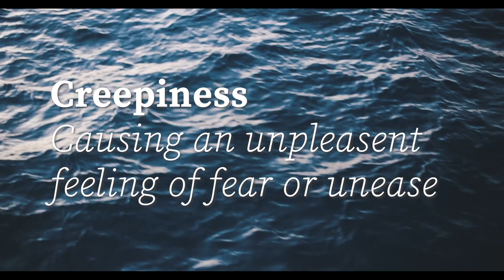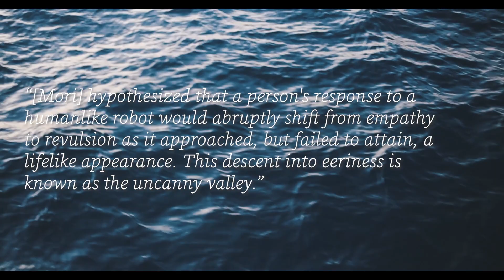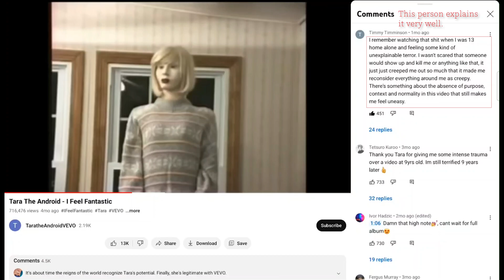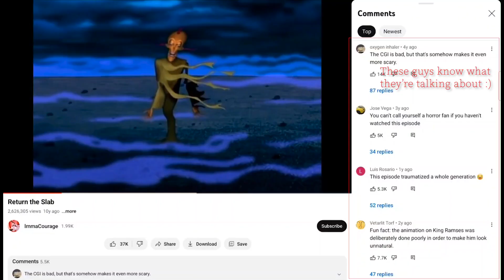Make CREEPY ART with this GUARANTEED method | The Science of Art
How to make your art creepy using science. This explains the uncanny valley effect which we can use to make scary art. In the series, The Science of Art, I explain art fundementals using the science behind it.

This applies to both realistic, hyper realistic and stylised art. It can be applied to traditional drawings or digital paintings.